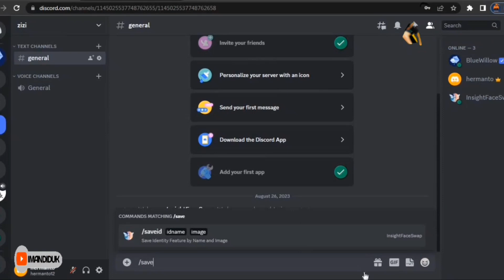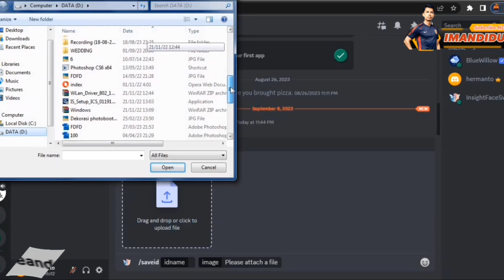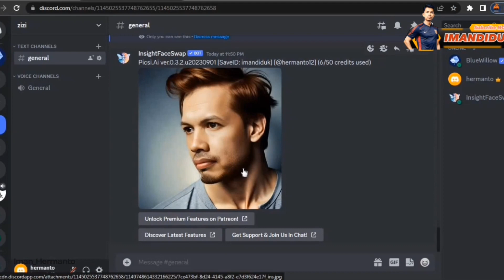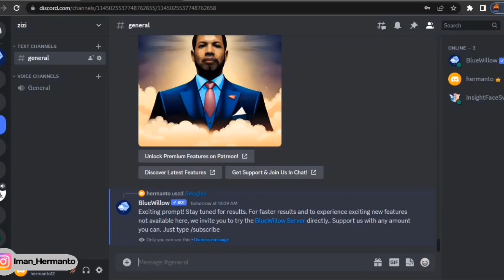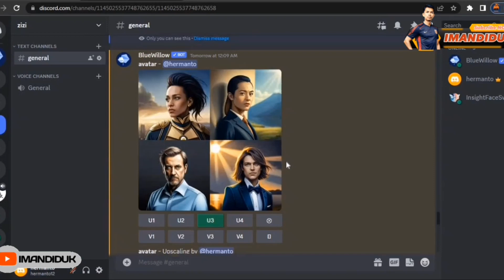Cara Pertukaran Wajah termudah dengan berbagai macam Ekpresi | Aplikasi Gratis | Teknologi AI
Saat ini sedang ramai nya Alat AI apalagi dg tools swap foto,
Ada alat AI yang sangat mudah melakukan pertukaran wajah d dalam discord seperti satu atau dua klik langsung jadi dan alat nya ini masih gratis diakses sepuasnya dan alat ini bisa d akses dg gambar apapun.

pada kesempatan ini saya akan merubah foto  dg seseorang yg saya minta AI untuk membuat kan foto tsb. Jadi bukan dg orang yg nyata.

Dengan ramai nya AI dan salah satu nya tools pertukaran wajah yg satu ini saya ingatkan kembali kepada teman teman untuk selalu bijak dalam menggunakan alat ini jangan sampai d salahgunakan dg hal hal yg tidak di inginkan.